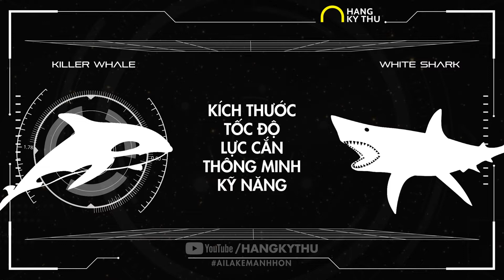⚠️#11 Cá Voi Sát Thủ Đoạt Mạng Cá Mập Trắng Soán Ngôi Vương Ngoạn Mục | Đấu Trường Thú | Hang Kỳ Thú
Xin chào, chào mừng các anh em đến với Đấu Trường Thú, nơi diễn ra những trận đấu xuyên thế kỷ của thế giới động vật hoang dã được phát sóng trực tiếp bởi Hang Kì Thú.

Ngày hôm nay hãy cùng Hang Kỳ Thú đến với trận đấu tiếp theo giữa 2 đối thủ xứng tầm: ⚠️#11 Cá Voi Sát Thủ Đoạt Mạng Cá Mập Trắng Soán Ngôi Vương Ngoạn Mục | Đấu Trường Thú | Hang Kỳ Thú

Series Đại Chiến Quái Vật (Định kỳ Thứ 3, 5, 5 và Chủ nhật hàng tuần)

© Bản quyền thuộc về Hang Kỳ Thú